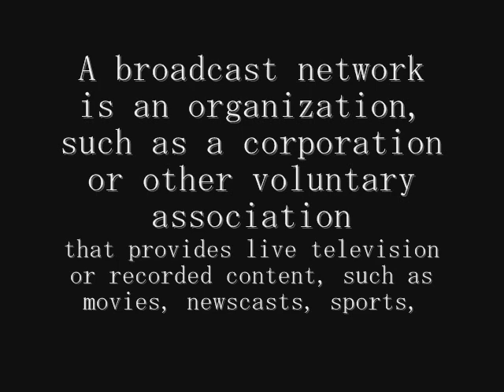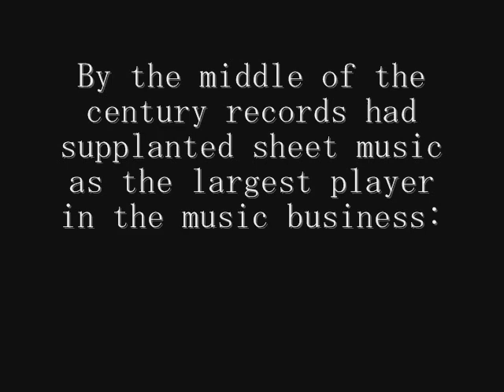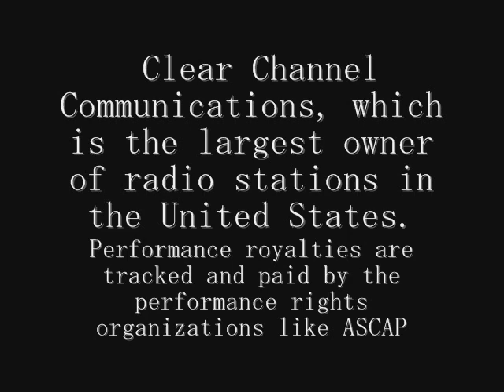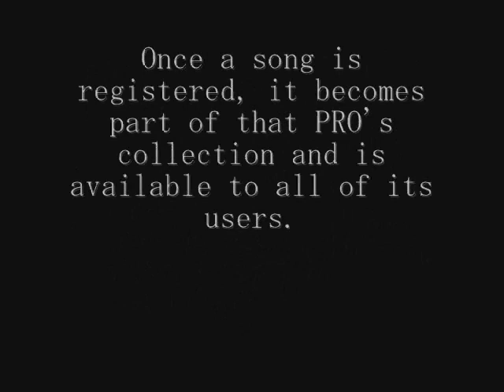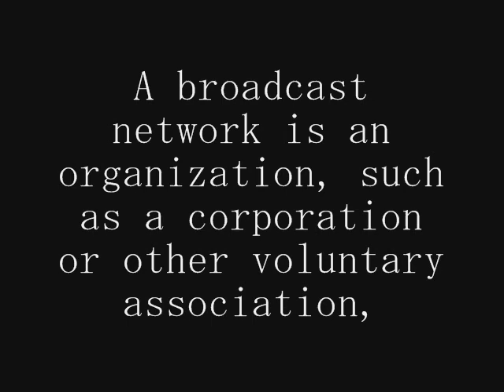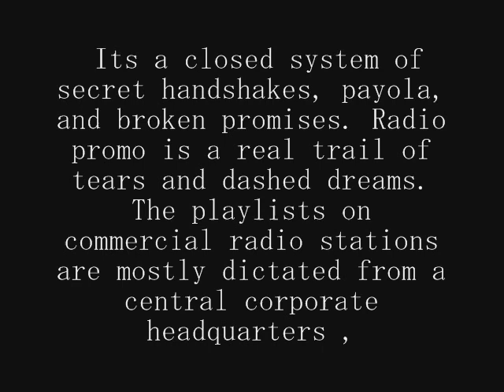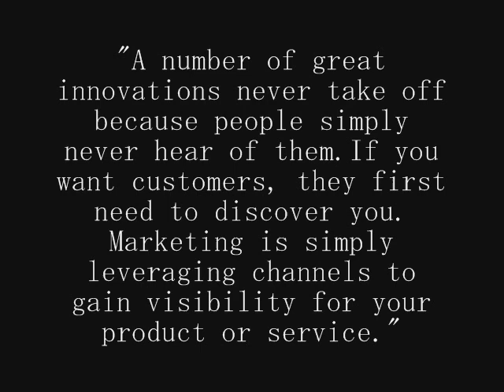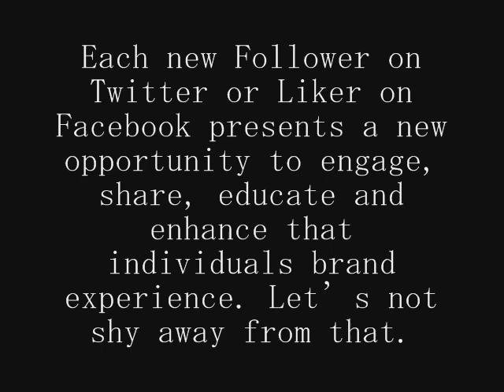Secrets to selling your music -$100k-Learn the music business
Need $200,000 in cash, and Royalties Selling your Music? SG-1 Step it up, on Teaching how to become a Music Millionaire. Use your  Music Talent to never work. Only the Serious need Learn.